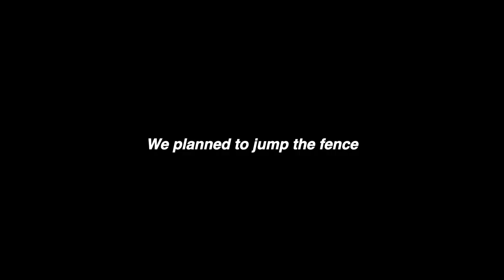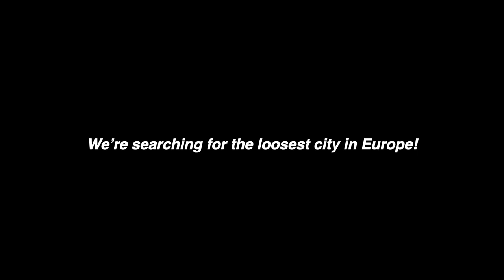We Partied at a Romanian Festival! (Untold Fest, Cluj-Napoca)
listen to Rockstar by Bread Gang I dare ya